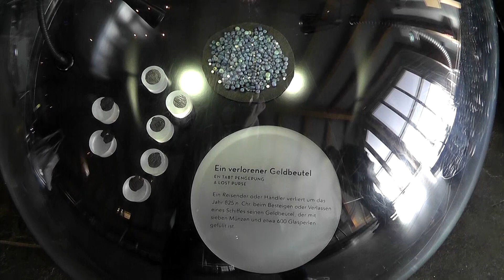Kısa Bir Almanya Filmi -Es war ein gewöhnlicher Tag im Wikinger Dorf - Deutsche Kurzfilme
Almanca öğreniyorum diyen herkese merhaba. Almanca öğrenmeyi kolaylaştıracak yeni bir kısa filmi sizlere sunuyoruz. Almanca film içindeki kısa cümleleri dinleyerek ve bol bol tekrar ederek yeni kelimeler öğrenebilir, telaffuzunuzu geliştirebilirsiniz. Bu filmimizde sizlerle birlikte otantik bir Viking köyünü geziyoruz ve hep birlikte güzel bir gün geçiriyoruz.  Yeni bir yer keşfederken ve eğlenirken Almanca yeni kelimeler, cümleler, kalıplar öğreniyoruz.